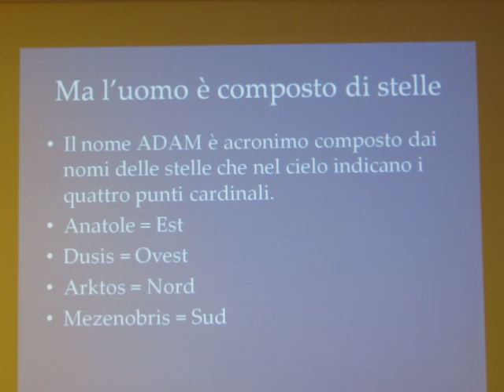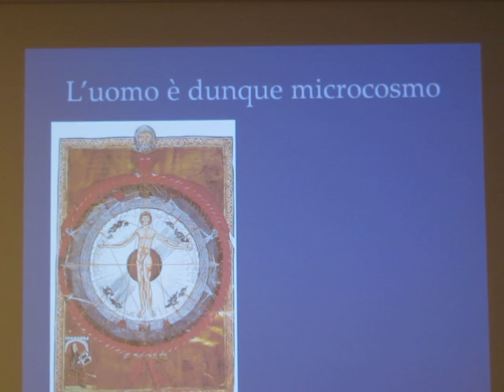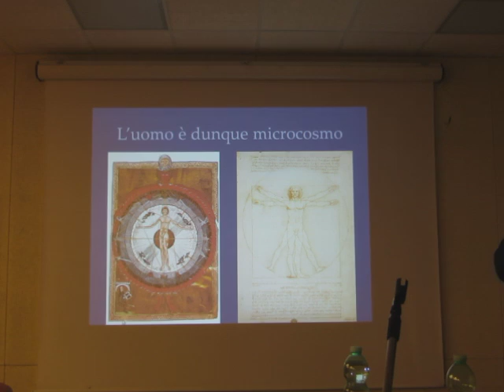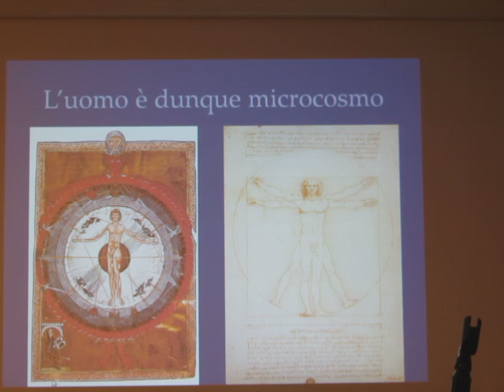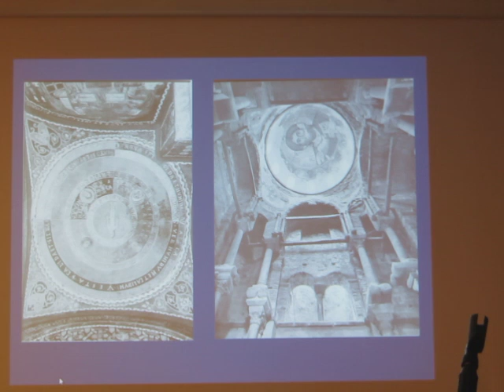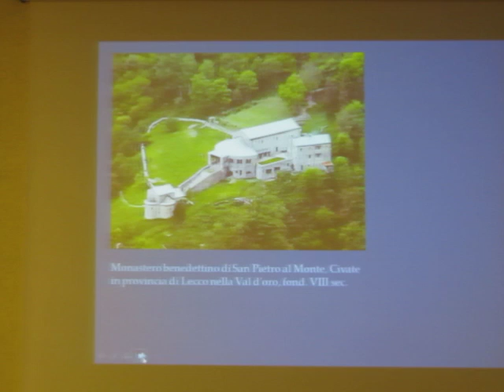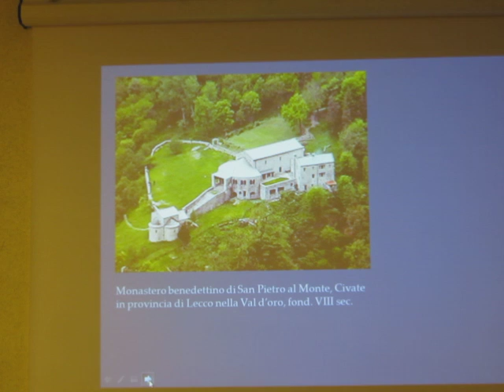GROTTAFERRATA 5 - IL GIARDINO DELLA VITA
Veniamo dalle stelle e alle stelle tendiamo. Il microcosmo dell'uomo e l'errata visione di Leonardo da parte dei contemporanei.